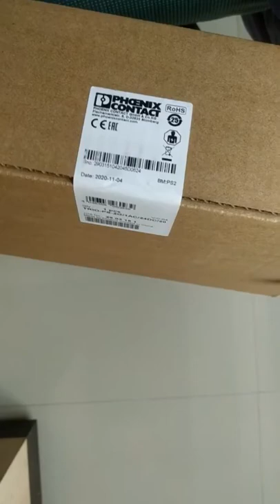Unbox TRIO POWER supply, single-phase, output- 24 V DC-20 A